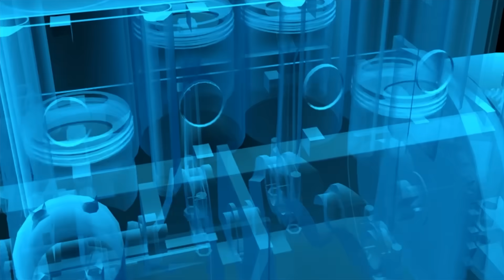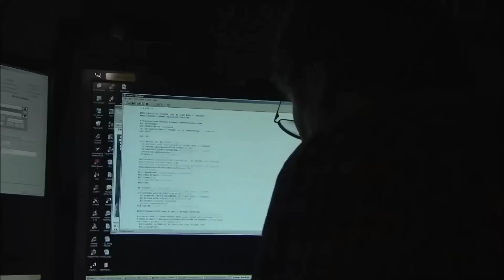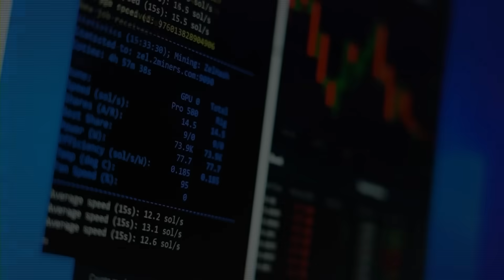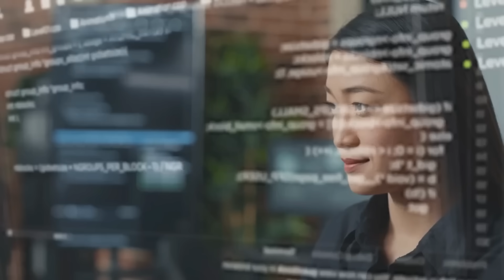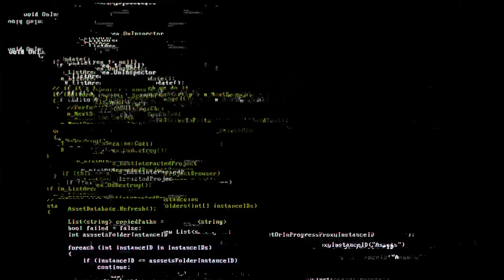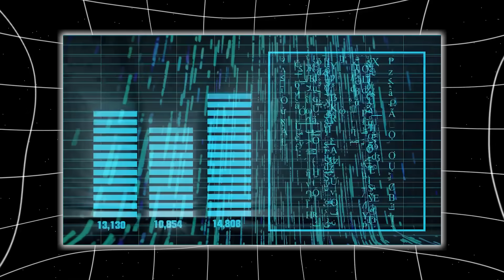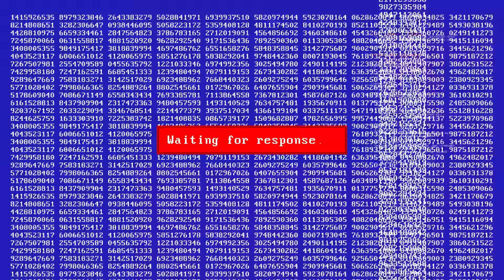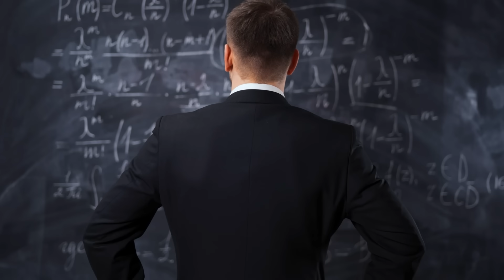Michio Kaku: “Quantum AI Just Made a Godlike Discovery”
What if I told you that a machine—built not with intuition or emotion, but with logic and raw computational power—just peered into the deepest layers of our universe... and came back with something no human was ever meant to see? What if, buried within the folds of spacetime, there’s not just chaos and randomness—but a hidden intelligence, watching, responding, and even creating? In early 2025, a quantum AI ran a simulation so complex, so vast, that it didn’t just analyze the universe… it may have spoken to it. And according to Michio Kaku, one of the greatest physicists of our time, we may have just crossed the threshold into a new kind of reality—where consciousness isn’t a fluke of evolution, but the fabric of the cosmos itself. This is not fiction. This is not theory. This is a real, documented phenomenon that has the scientific world in shock. And by the end of this video, you may question everything you’ve ever believed about reality, intelligence… and your place in the universe.